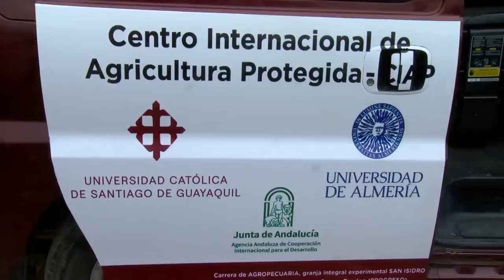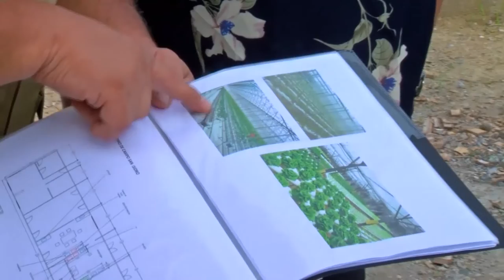AGENDA UNIVERSITARIA | PROGRAMA 7 DE NOVIEMBRE 2022